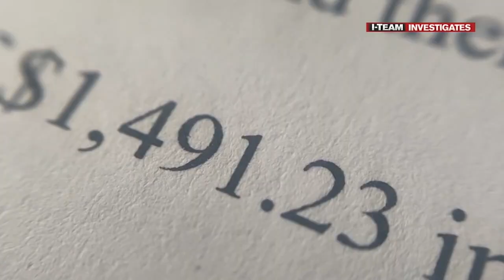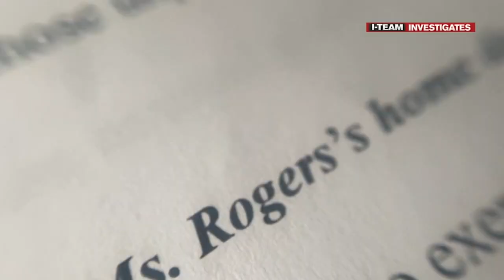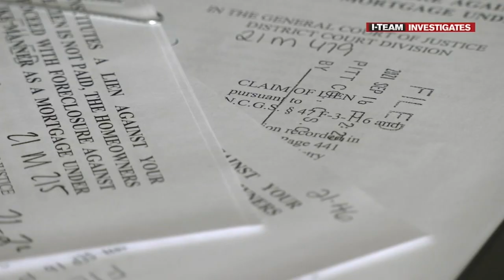NC homeowner claims her house was foreclosed and sold by HOA without her knowing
'I bought your home in an upset bid and I need to know when you will be moving?'